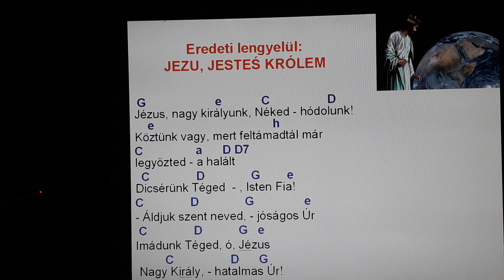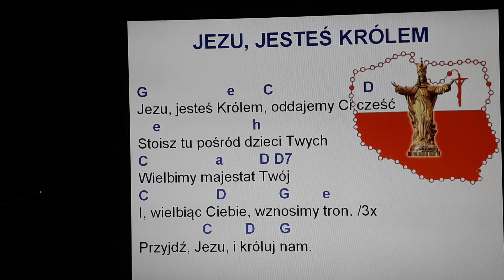Jezus jestes królem; Jézus nagy királyunk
G                    e       C                      D
Jezu, jesteś Królem, oddajemy Ci cześć
    e                       h
Stoisz tu pośród dzieci Twych
C                 a         D D7
Wielbimy majestat Twój
C                 D             G        e
I, wielbiąc Ciebie, wznosimy tron. /3x
               C        D      G
Przyjdź, Jezu, i króluj nam.

Hungarian:
Jézus, nagy királyunk, Néked - hódolunk!
   e                                    h
Köztünk vagy, mert feltámadtál már
legyőzted - a halált
Dicsérünk Téged  - , Isten Fia!
- Áldjuk szent neved, - jóságos Úr
    Imádunk Téged, ó, Jézus
             C                 D      G
 Nagy Király, - hatalmas Úr!

Kukuczka Robert sdb és Fülöp Tibor sdb 2019;